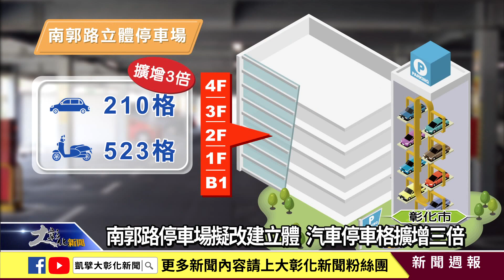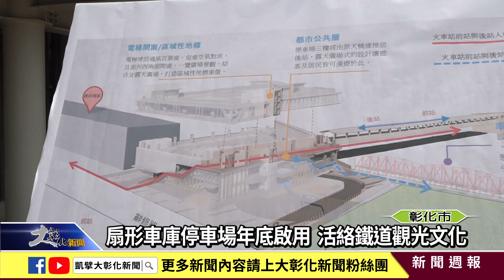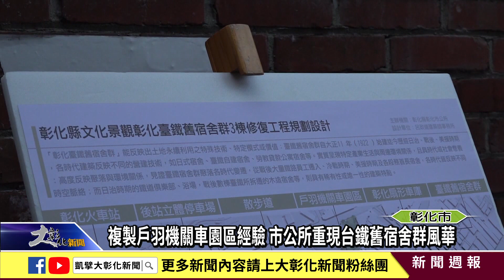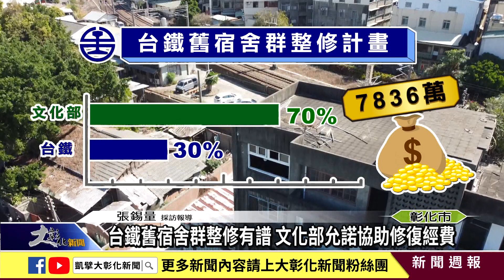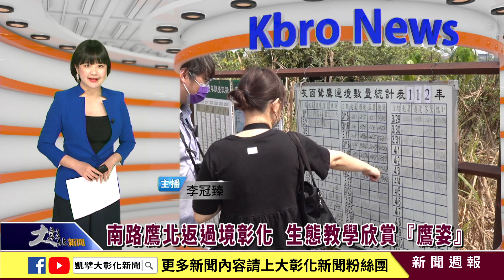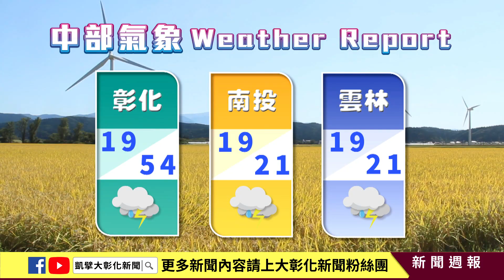1120325大彰化新聞週報